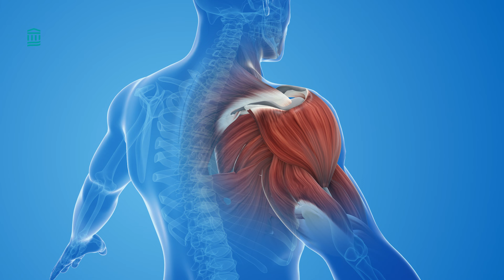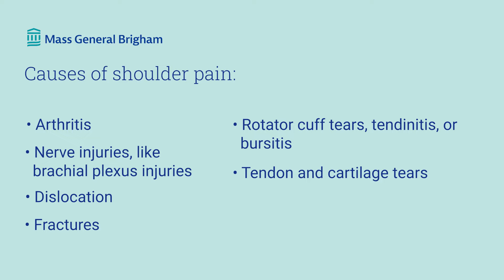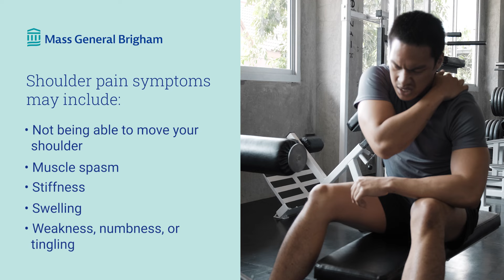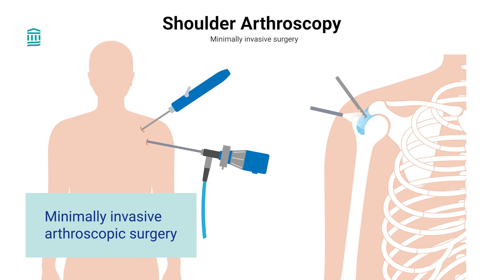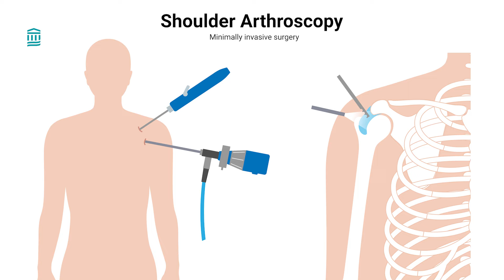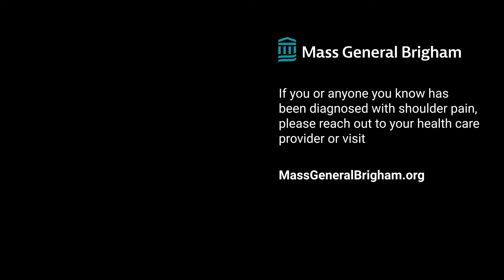Shoulder Pain: Causes, Symptoms, Treatment Options | Mass General Brigham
What is shoulder pain? Learn more about what causes shoulder pain, as well as its symptoms, diagnosis, and treatments. Bassem Elhassan, MD, Co-Chief for the Shoulder Service and Program and Director for the Shoulder Service Fellowship at Massachusetts General Hospital, explains the alternatives to treating shoulder pain before surgery and the importance of an experienced team of specialists that can get you back to your regular activities.

0:00 - Intro
0:16 - What causes shoulder pain
1:29 - What are the symptoms of shoulder pain?
2:09 - How is shoulder pain diagnosed?
3:07 - How is shoulder pain treated?
3:41 - How does surgery treat shoulder pain?